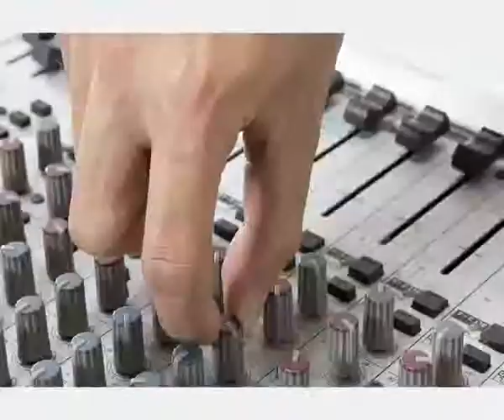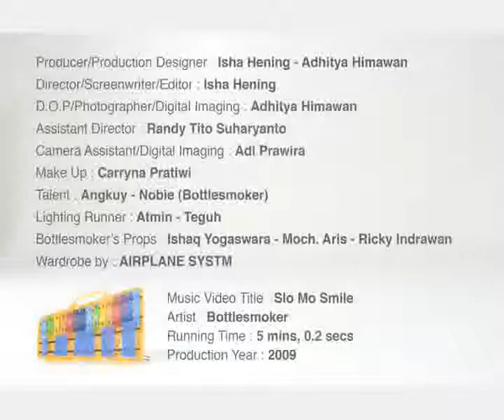Bottlesmoker - Slo Mo Smile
Bottlesmoker - Slo Mo Smile videoclip